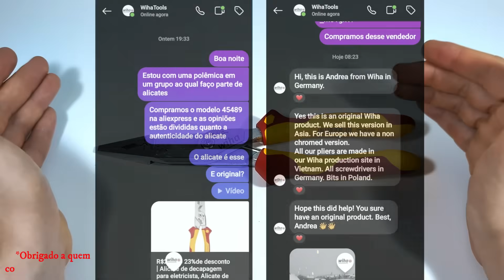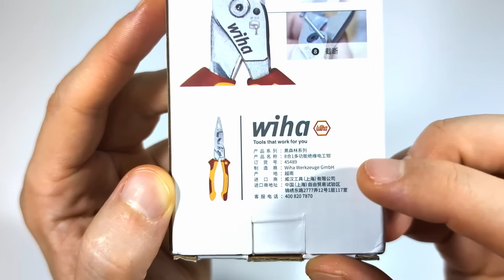🇻🇳 SENSACIONAL ALICATE WIHA ELETRICISTA MULTIFUNÇÃO 8 EM 1 - Z 13 006 225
Conheça esse novo Alicate Eletricista Multifunção da WIHA que é lançamento e já está dando o que falar por ter o melhor custo x beneficio da categoria!!
Neste vídeo eu mostro todos detalhes e suas características e também explico todas as duvidas quanto a sua autenticidade!!

00:00 Abertura
00:58 Início do Vídeo
01:59 Unboxing
02:34 Características Gerais
04:01 Especificações Técnicas
04:56 Cabo e Acabamento
06:49 Funcionalidades
16:05 Considerações Finais

LANTERNA DE TRABALHO NÃO É TUDO IGUAL! LANTERNAS DE TRABALHO SCANGRIP LITE, I-VIEW, NIGHT E ZOOM!